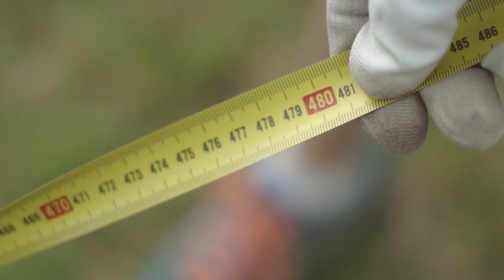Cupola Geodetica in bamboo - La Costruzione - Numana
In un solo giorno, i ragazzi dell'associazione Clorofilla di Numana, sono riusciti a montare la più grande cupola geodetica mai costruita in bamboo con giunto reciproco di Leonardo.